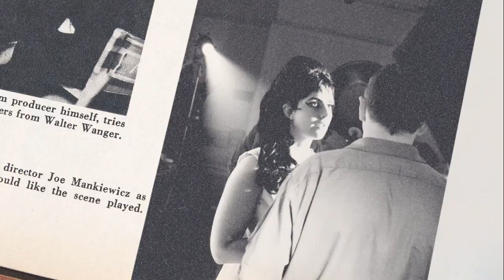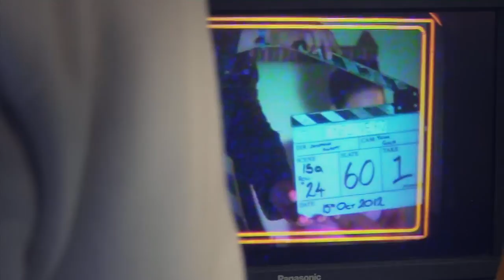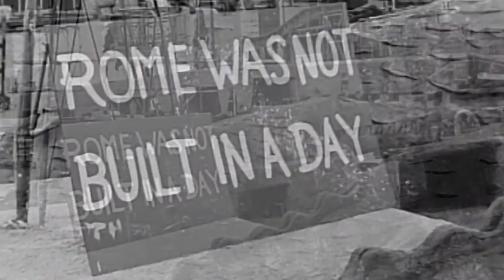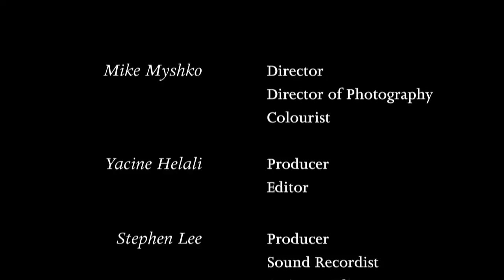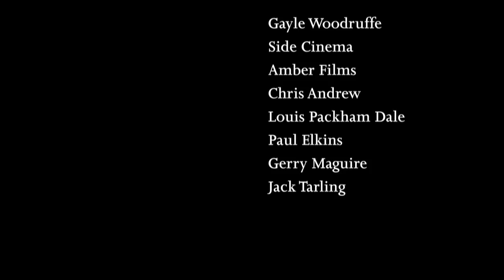Josephine & Cleopatra // Making of 'A Short Epic About Love' feat. Josephine Halbert